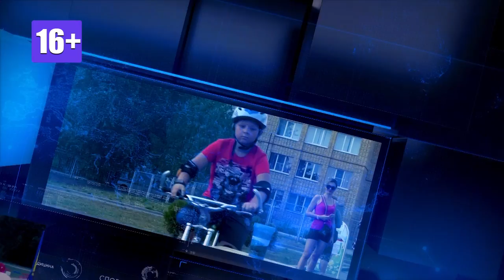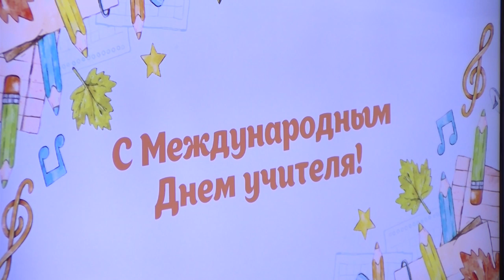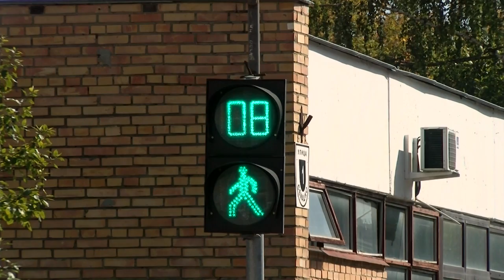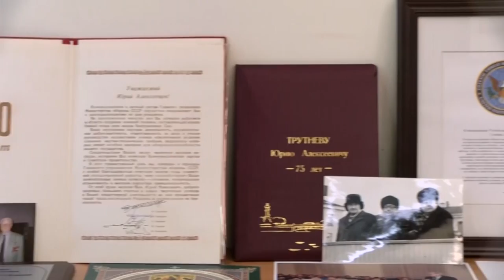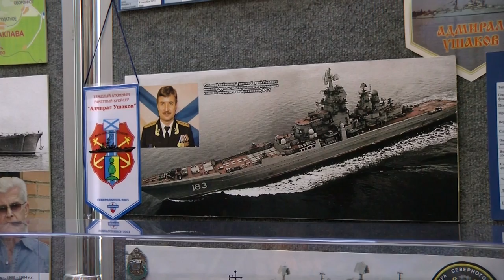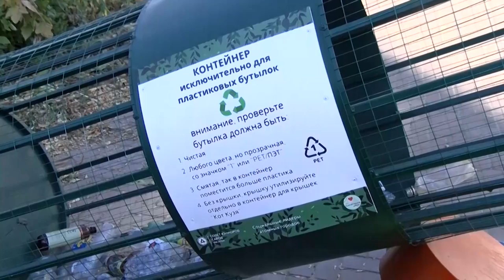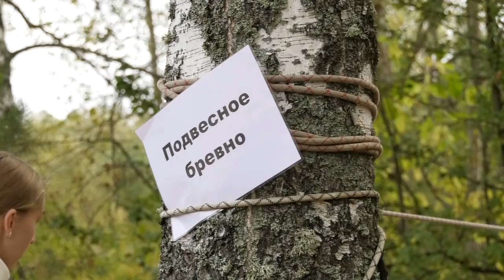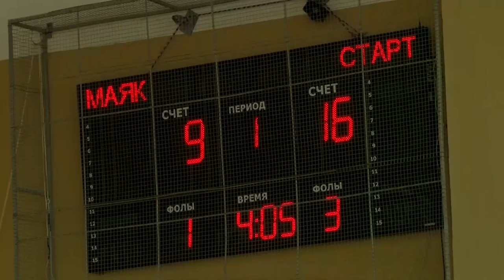Новости Сарова. Итоги недели 30.09 – 04.10